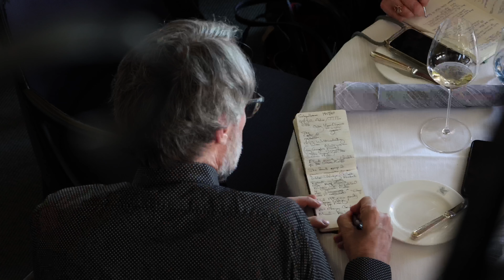GAGGENAU - Kloster Eberbach: Wo die Weinwelt zusammenkommt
Im ehrwürdigen Kloster Eberbach, umgeben von den historischen Mauern und dem beeindruckenden Flair des Steinbergs, fand ein Gipfeltreffen der Extraklasse statt: Der G20 Gipfel der Rieslinge. Hier versammelten sich die Größen der Weinwelt, um über die Jahrhunderte alte Geschichte des deutschen Rieslings zu philosophieren und seinen Weg zurück in die internationale Anerkennung zu feiern. Das Kloster Eberbach bot mit seiner geschichtsträchtigen Lage und seinem eindrucksvollen Weinkeller den idealen Rahmen für diese Veranstaltung.

Weinkultur auf höchstem Niveau:
Gaggenau als WegBegleiter im deutschsprachigen Raum 🍷🌍

Gaggenau traf gemeinsam mit dem Weininfluencer Johannes von Quernheim exklusiv inspirierende Weinexperten im deutschsprachigen Raum 🥂✨, um verschiedenste Aspekte rund um das Thema Wein zu beleuchten. Dazu gehört beispielsweise das Geheimnis hinter der Herstellung von Spitzenweinen 🏅🍷, die Tipps und Tricks zur erstklassigen Lagerung 📦🍾 sowie die einzigartigen Nuancen von über ein Jahrhundert alten Rieslingen 🍾🥂.

Tauchen Sie ein in die Welt von Gaggenau – hören und sehen Sie die beeindruckenden Persönlichkeiten, die Gaggenau im Bereich Wein getroffen hat.